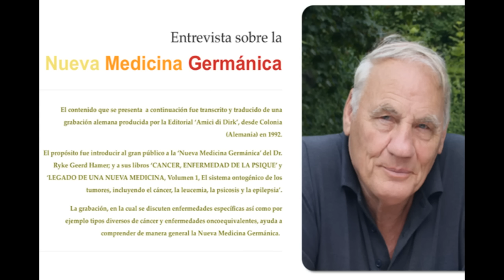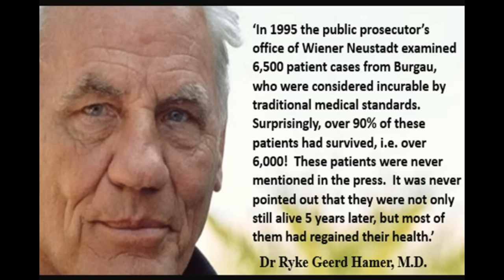Germańska Nowa Medycyna - czyli dlaczego Żydzi nie chorują na rak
Fragment audycji K. Szafranka

Poniżej protokół z konferencji, która odbyła się dnia 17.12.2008 w kancelarii adwokata Eryka Bryn Tvedt
Obecni:
Erika Pilhar
Olivia Pilhar
Ing. Helmut Pilhar
Vera Rechenberg
Arina Lohse
Naczelny rabin dr Esra Iwan Götz 1
Bona Garcia Ortin
dr Ryke Geerd Hamer
Uczestnicy konferencji spotkali się z powodu głębokiej troski, wynikającej z faktu, że tylko w Niemczech dziennie umiera 1500 pacjentów wskutek stosowanej dzisiaj chemioterapii i morfiny. Przy użyciu Germańskiej Nowej Medycyny prawie wszyscy Ci pacjenci mogli by przeżyć. Tematem niniejszej konferencji jest właśnie ten tragiczny stan rzeczy; uśmiercenie ogólnie 20 milionów pacjentów nie-żydowskiego wyznania, tylko w Niemczech.
Uczestnicy konferencji stwierdzili co następuje:
1. Germańska Nowa Medycyna jest znana od 27 lat. Zgodnie z artykułem zawartym w talmudzie, który po odkryciu Germańskiej Nowej Medycyny został napisany przez przywódcę ultraortodoksyjnego ruchu chasydzkiego Rebbe Menachem Mendel Schneersona, wszyscy żydzi powinni dbać o to, żeby pacjenci wiary żydowskiej byli leczeni zgodnie z zasadami Germańskiej Nowej Medycyny. Jej terapia osiąga 98% efektywności.
2. Najstraszniejszym jest fakt, co potwierdził rabin dr Esra Iwan Götz, że zgodnie z tym artykułem, który dzisiaj stanowi część talmudu, powinno się uniemożliwić korzystanie z Germańskiej Nowej Medycyny pacjentom nie-żydowskiego wyznania. Według dr Esra Iwana Götza niepojętą rzeczą jest, nie tylko fakt, że wszyscy rabinowie poinformowani byli o słuszności Germańskiej Nowej Medycyny i dbali o to, żeby żaden pacjent żydowskiego wyznania nie był maltretowany przy pomocy chemioterapii i morfiny, ale również to, że wszyscy profesorowie żydowskiej wiary, a szczególnie onkolodzy, którzy stanowią większość, prowadzili dwa rodzaje terapii.
3. A więc bojkot Germańskiej Nowej Medycyny nie wynika z niewiedzy, z pomyłki czy też z braku informacji, tylko jest celowym światowym ludobójstwem , co też potwierdził dr Esra Iwan Götz.
4. W obliczu tej nieopisanej zbrodni, której ofiarą padło w ostatnich
27 latach szacunkowo około 2 miliardów ludzi, uczestnicy konferencji uznają, że jest najwyższy czas, żeby to wielkie przestępstwo nazwać po imieniu i je ujawnić. Również wśród ludzi żydowskiego wyznania istnieją różne odłamy dobitnie dystansujące się od tej zbrodni. Do nich należy np. Word Union for Progressive Judaism, któremu przynależy dr Esra Iwan Götz.Dlatego wzywamy wszystkich rzetelnych ludzi do angażowania się w działalność mającą na celu doprowadzenie do zakończenia tego
przestępstwa , aby również pacjenci nie-żydowskiego wyznania mogli oficjalne korzystać z Germańskiej Nowej Medycyny.Wraz z rabinem, dr Esra Iwanem Götzem prosimy wszystkich rabinów, a szczególnie onkologów: Przerwijcie nareszcie to przestępstwo, to światowe ludobójstwo na pacjentach nie-żydowskiego wyznania! Sandefjord, 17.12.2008
Erika Pilhar
Olivia Pilhar
Ing. Helmut Pilhar
Rechenberg
Arina Lohse
Bona Garcia Ortin
rabin dr Esra Iwan Götz
Oprócz powyżej podpisanych zgodność potwierdza również adwokat Erik Bryn
Tvedt
Adwokat Erik Bryn Tvedt
1 Naczelny rabin dr Esra Iwan Götz = Dr Iwan Götz jest psychologiem, żurnalistą, publicystą, prezydentem Rady Ludowej i Federalnej Rady Niemiec, uzdrowicielem i naczelnym rabinem. 20 lat był specialnym agentem MfS (Ministerstwo Bezpieczeństwa Państwowego Niemieckiej Republiki Demokratycznej) w Dreźnie oraz razem z Putinem agentem Komitetu Bezpieczeństwa Państwowego ZSRR.
2 Rebbe Menachem Mendel Schneerson -ur. 18 kwietnia 1902 w Nikołajewie, zm. 12 czerwca 1994 w Nowym Jorku) - rabin chasydzki, siódmy i ostatni przywódca duchowy ruchu chasydzkiego Chabad-Lubavitch. Dziś, ponad dziesięć lat po jego odejściu w czerwcu 1994 roku, Chabad jest nie tylko
największym ugrupowaniem chasydzkim, ale być może najbardziej wpływową żydowską organizacją na świecie. Lubawiczerowie ChaBaD są dla judaizmu tym, czym McDonald dla gastronomii mówią o nich z przekąsem przeciwnicy. Są wszędzie. Mają swoje biura w prawie 110 krajach na wszystkich kontynentach. Nie ma ich tylko w krajach arabskich,poza Tunezją w większości wrogich Żydom, a poza tym w Polsce, tym największym żydowskim cmentarzu jak miał stwierdzić ich przywódca Menachem Mendel Schneerson
3 World Union for Progressive Judaism, WUPJ największy w skali
światowej ruch żydowski, działającym w 42 krajach, na 6 kontynentach. Unia została założona w 1926 roku w Londynie, jej siedziba mieści się w Jerozolimie, a biura regionalna znajdują się w Londynie, Moskwie i Nowym Jorku.